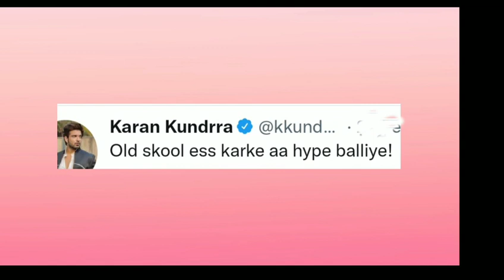Big Boss 15 new live:this pic karan comment kya kaha Karan ne 💕tejran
15 live feed today 24 hours today, bigg boss 15 live
24 hrs, bigg boss 15 live feed 24 hours today, tejran